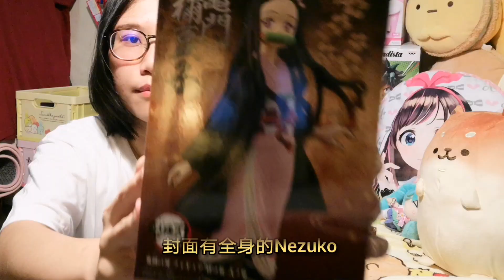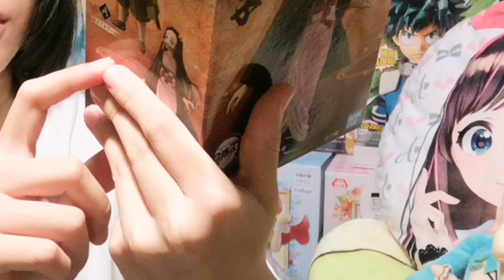抓了霸开箱 18: 鬼灭之刃 祢豆子 模型 Toreba Unboxing 18: Kimetsu no yaiba Nezuko figure